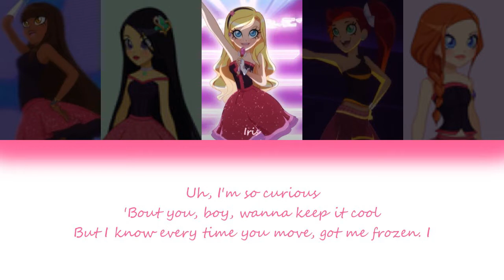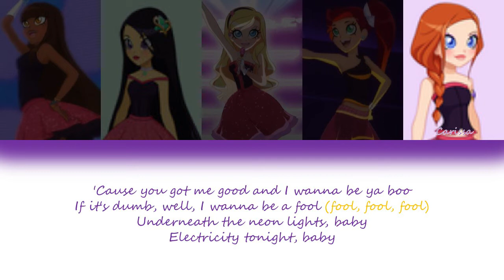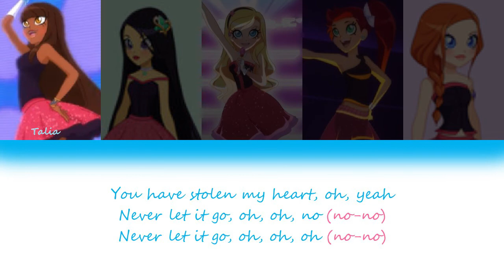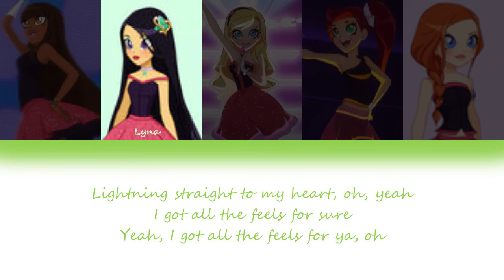How Would LoliRock Sing "The Feels" by Twice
Here's how I think LoliRock would sing "The Feels" by Twice.
Line distribution:
1. Iris (Nayeon)-51.88 s
2. Lyna (Jihyo)-49.51 s
3. Talia (Jeongyeon/Mina/Tzuyu)-45.28 s
4. Carissa (Dahyun/Chaeyoung)-29.52 s
5. Auriana (Momo/Sana)-28.09 s